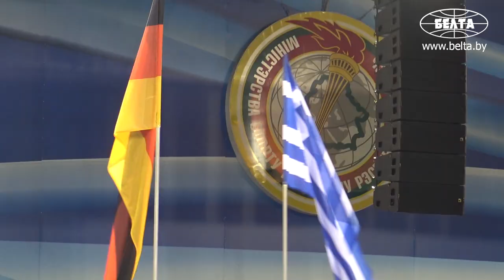Открытый чемпионат Беларуси по самбо стартовал в Минске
Открытый чемпионат Беларуси по самбо на призы Президента стартовал 22 февраля в столичном Дворце спорта. В международном турнире категории А принимают участие около 300 атлетов. Беларусь представляют 25 спортсменов в девяти весовых категориях у мужчин и семи - у женщин.